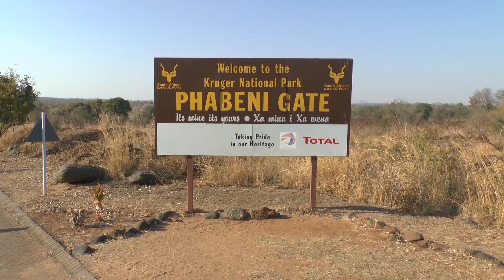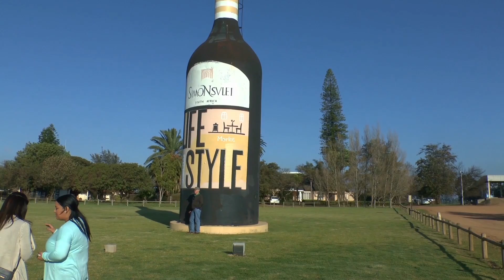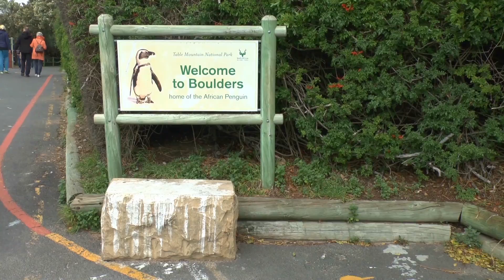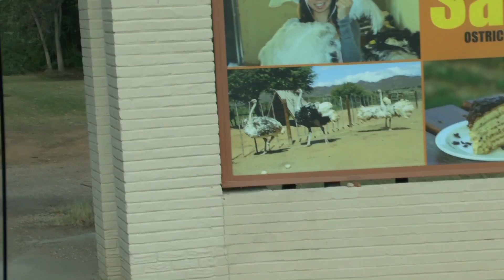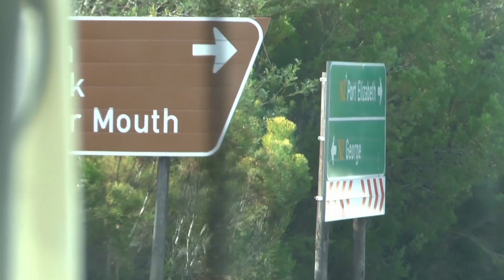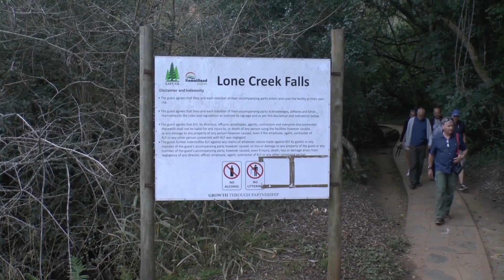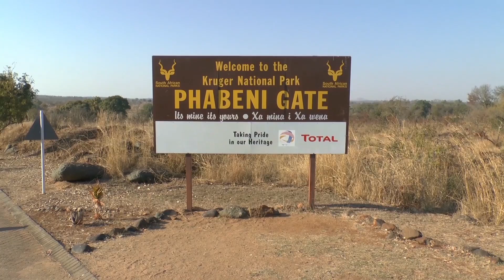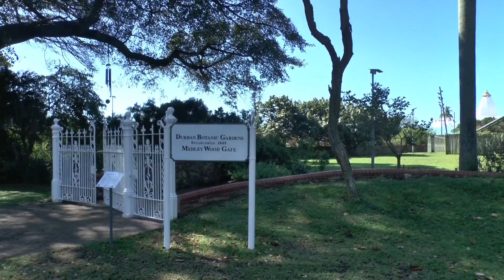2017 Südafrika Busrundreise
Im August 2017 unternahmen wir eine wunderschöne Busrundreise durch Südafrika. Sie war vom Reiseunternehmen perfekt geplant und durchgeführt worden.